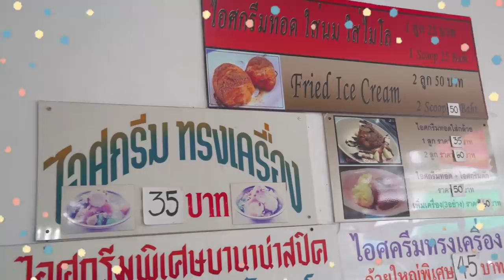ต้นตำรับขนมจีบ 100 ปี.. ขายมาเกิน 1,000,000 ลูก ชีวิตนี้ต้องลองให้ได้!! @ภูเก็ต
โมมาภูเก็ตหลายรอบ พลาด 2 ร้านนี้ได้ไงไม่รู้!?
ตำนาน ติ่มซำ100ปี น้ำจิ้มสูตรมะขาม จากเมืองจีน
ตบด้วย ไอติมไข่แข็ง ที่อร่อยที่สุดที่เคยกินมา!!
ถ้าดูแล้วยังไม่เชื่อ ไปลองงงงง จริงๆ